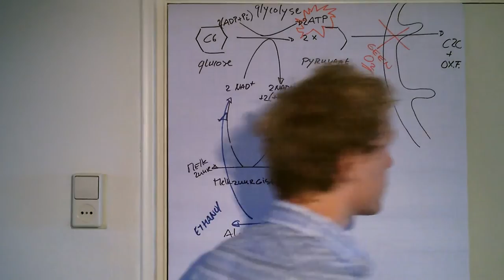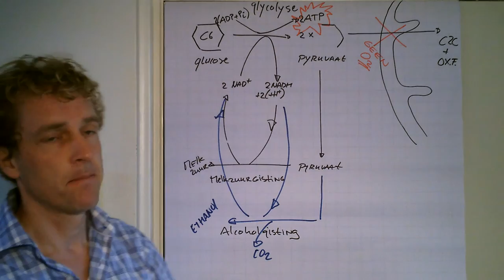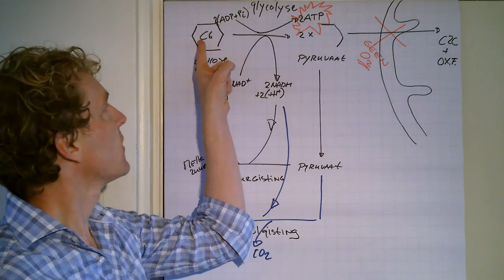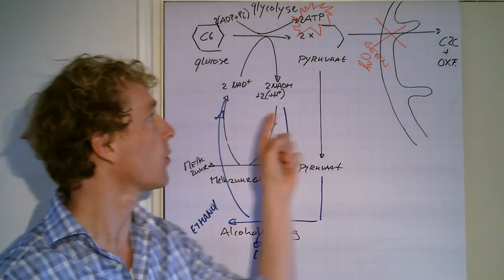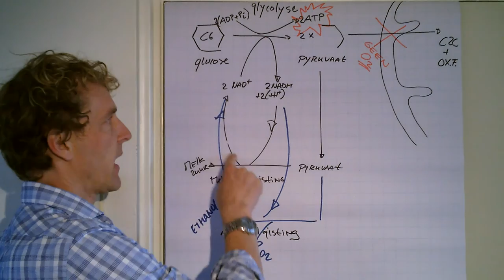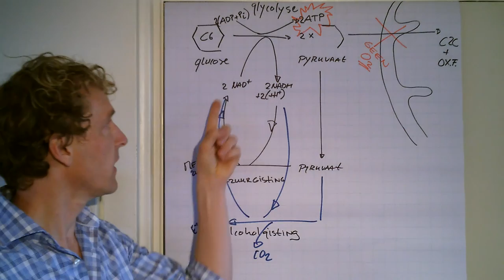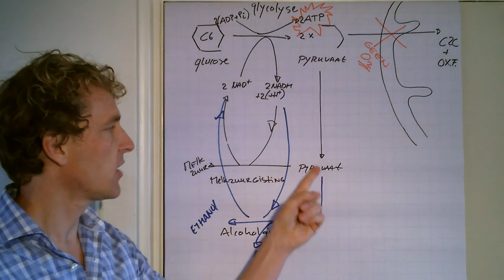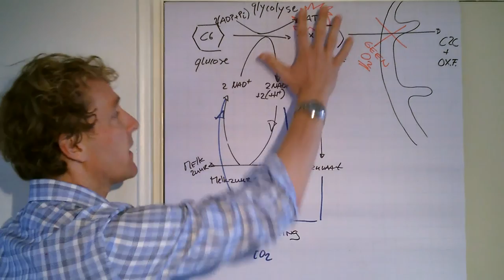Dissimilatie zonder zuurstof: Anaerobe dissimilatie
Zuurstof tekort in cellen en mitochondrien zorgt voor een aantal lastige zaken. De mito komt stil te liggen, maar er is nog steeds energiebehoefte in de cel. Hoe dit op te lossen?